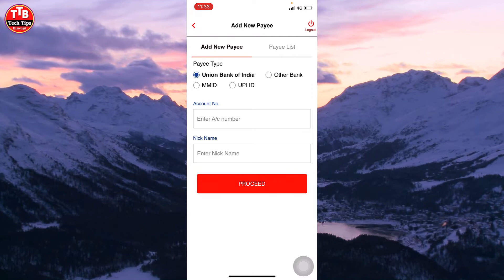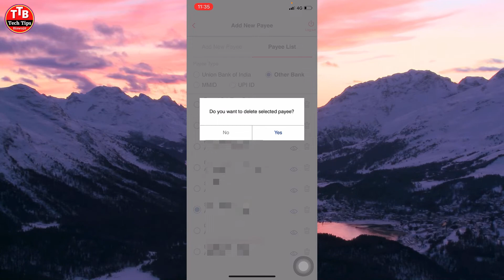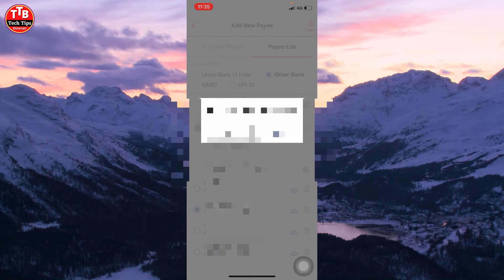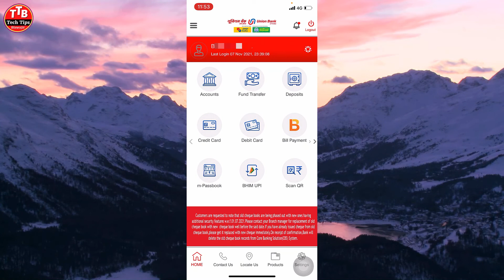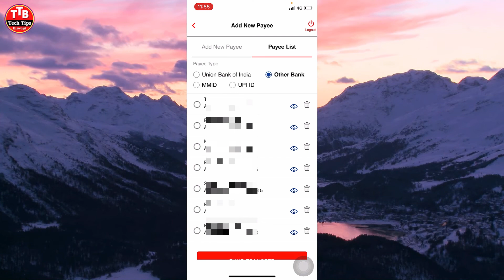How To Delete Beneficiary in Union Bank | How To Delete Beneficiary in U Mobile App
How To Delete Beneficiary in Union Bank | How To Delete Beneficiary in U Mobile App | Union Bank Beneficiary Delete

Queries Solved:-
1.union bank beneficiary delete kaise kare
2.how to union bank add account delete
3.u mobile se beneficiary kaise delete kare
4.how to delete beneficiary in union bank
5.how to delete beneficiary in u mobile app
6.u mobile app add beneficiary delete
7.u mobile beneficiary delete
8.union bank beneficiary delete
9.u mobile account delete kaise kare
10.u mobile me beneficiary kaise kare
11.add beneficiary delete
12.how to u mobile add account delete